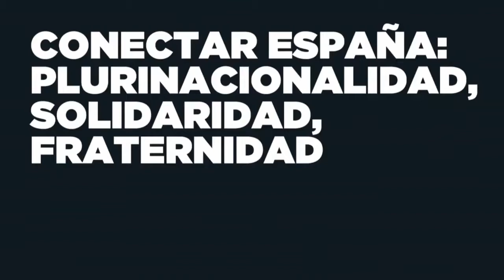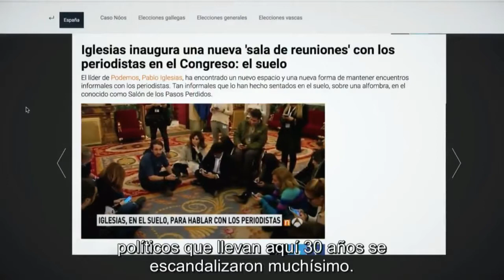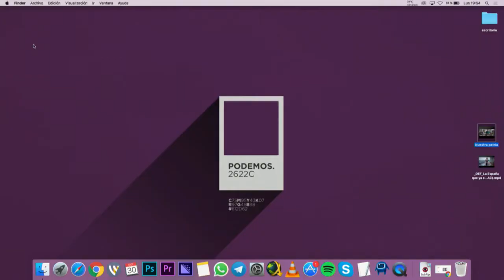Así es España: Plurinacionalidad, solidaridad, fraternidad ConectarEspaña 💜 PODEMOS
Acto de acto de Podemos sobre “plurinacionalidad”, con actuaciones musicales de mestizaje y multiculturalidad.  Encuentro organizado en el Teatro Fernando de Rojas del Círculo de Bellas Artes de Madrid bajo el título ‘Conectar España: plurinacionalidad, solidaridad, fraternidad’, intervino el Secretario General: Pablo Iglesias.

"A los corruptos que tratan de amedrentaros, a los fascistas que nos amenazan, no les tenemos ningún miedo: para ser demócrata, hay que ser antifacista y se lo vamos a recordar en cada oportunidad. Dijimos que Cataluña será plurinacional o no será. Esto no le gustó a la 'consellera en cap' Sáenz de Santamaría. Los que no han entendido esto, si dicen que España es uninacional, no son españoles, son monárquicos", ha señalado.

◉ Title: Conectar España: Plurinacionalidad, solidaridad, fraternidad
◉ Author: Podemos